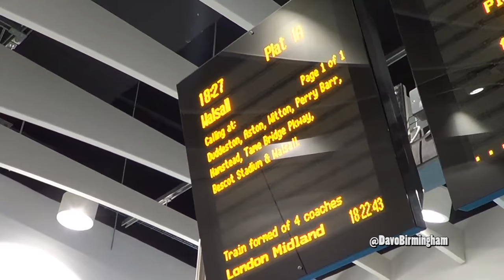DAVO'S DIARY: Aston Villa 1-0 Birmingham (EFL Cup)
Blues travel to Villa Park in the third round of the 2015/16 EFL Cup.